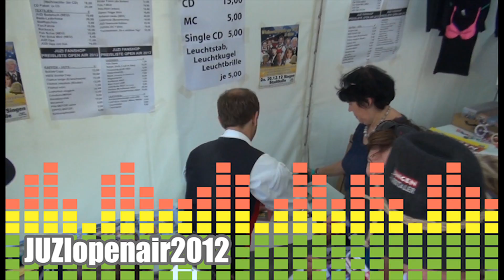Die jungen Zillertaler - JUZIopenair 2012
Die Sonne lachte dieses Wochenende mit über 7.000 JUZI-Fans um die Wette. Das diesjährige „Airlebnis" der Jungen Zillertaler in Strass i.Z. zeigte einmal mehr, dass volkstümliche Musik die Massen begeistert. Und die Stars haben sich für sie auch einiges einfallen lassen: erstmals in der Open-Air Geschichte fand der spannende „Fan-Aktiv-Tag" für die ganze Familie statt. Auch die brandneue JUZI Open Air Live-DVD (seit heute als Deluxe Edition mit Live-CD im Handel erhältlich) und die JUZI-App fürs Handy markieren absolute Innovationen in der Branche.